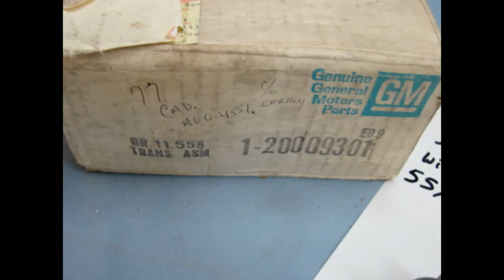20009301 NOS GM POWER SEAT TRANSMISSION 1977 1978 CADILLAC SEDAN DEVILLE